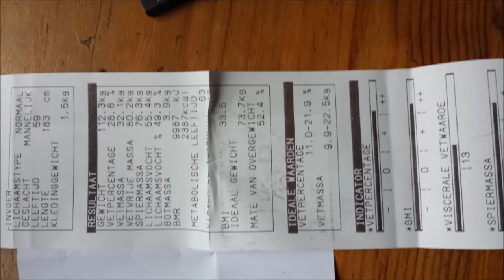Roberts Vblog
Vblog over mijn leven , mijn mening, fitness ,afvallen. goed en gezond eten fietsen door de Zaanstreek